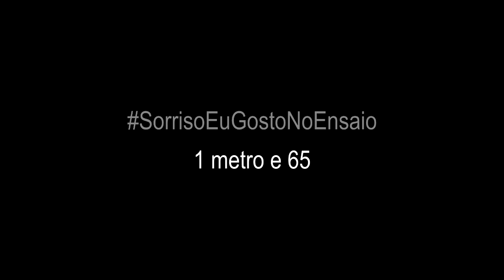1 Metro e 65 - Sorriso Maroto (Ensaio DVD Sorriso Eu Gosto)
Sorriso ensaiando a música "1 Metro e 65" para o DVD Sorriso Eu Gosto no Maracanãzinho.